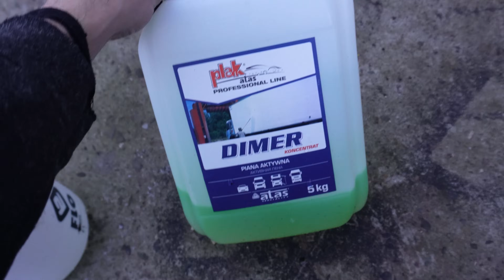V#92 KONIEC Z ORYGINALNYM SILNIKEM W PATROLU | MYCIE RAMY W ŚRODKU swap M57 BMW !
Wsparcie? Możesz postawić nam kawę!
Buycoffee to strona, dzięki której możesz okazać nam wsparcie lub docenić, jeśli nasze filmy naprawdę Ci się podobają. Możesz to zrobić zupełnie anonimowo lub totalnie oficjalnie, zostawiając nam przy okazji widomość, buycoffee nie jest żadną "stałą deklaracją wsparcia", tylko jednorazową symboliczną kawką :)